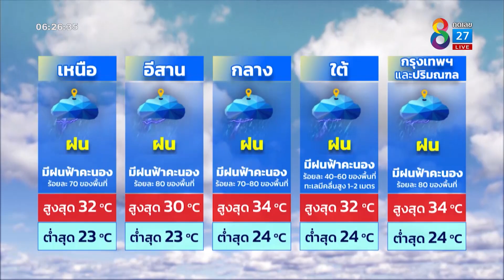" รู้ฟ้าทันฝน " 23 กันยายน 2565 | ข่าวช่อง 8 | 23 ก.ย. 65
" คุณพง - ศศิพงศ์ ชาติพจน์ " มารายงานอากาศประจำวันแล้วค่ะ  ประเทศไทย และอ่าวไทย มีกำลังปานกลาง ตลอดช่วง ลักษณะเช่นนี้ทำให้ประเทศไทยมีฝนตกชุกหนาแน่น และมีฝนตกหนักถึงหนักมาก จะเป็นอย่างไรไปติดตามได้เลยค่ะ